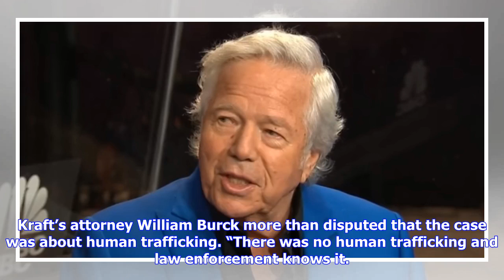Patriots Owner Robert Kraft Now Wants a Trial Before a Jury of His Peers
After he was charged for allegedly soliciting prostitution at a Florida massage parlor, New England Patriots owner Robert Kraft initially decided to pursue a non-jury trial. Kraft, it was reported on Tuesday, will now request a trial before a jury of his peers. This comes after Kraft firmly committed to mounting a defense by rejecting a deal that would have required him to admit that if the case had gone to trial he would have been found guilty. While police say there’s video proof of an illicit...